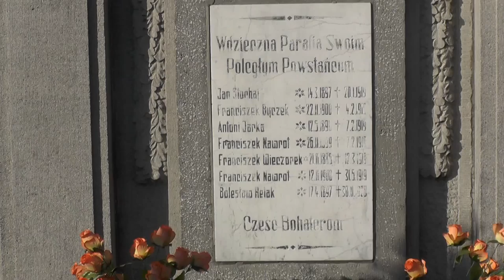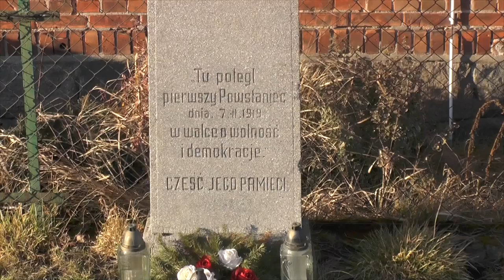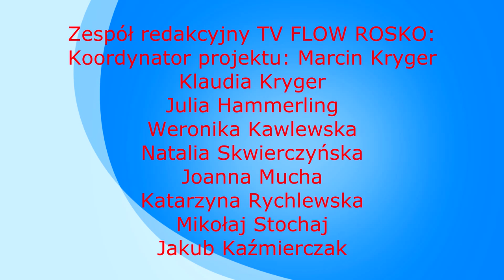TV FLOW Rosko - bitwa o Rosko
Zapraszamy do obejrzenia debiutanckiego materiału młodzieży z Roska, która współtworzy "TV FLOW Rosko" w ramach projektu "TV FLOW", czyli młodzi o swojej gminie realizowanego z programu Fundacji Orange. Młodzi nagrali film przedstawiający historię bitwy o Rosko, która rozegrała się podczas powstania wielkopolskiego. Warto dodać, że filmik jest całkowicie samodzielną produkcją młodzieży. Koordynatorem projektu jest Marcin Kryger.